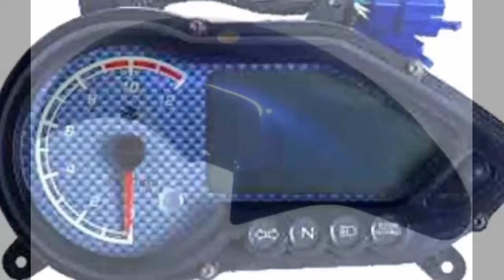bajaj pulsar bike parts parice mrp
bajaj pulsar bike parts parice
pulsar bike all parts price
pulsar bike malcard price
bajaj pulsar bode price
all parts pulsar bike
pulsar bike headlight bijar price
class Lever pulsar bike price
food race pulsar bike price

tanplan pulsar bike price